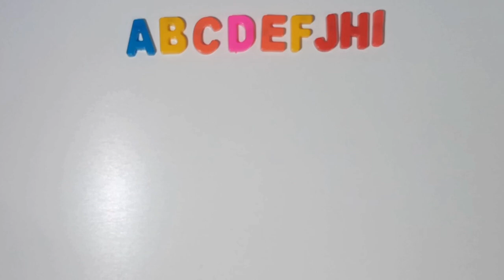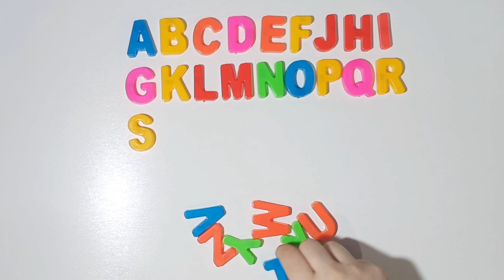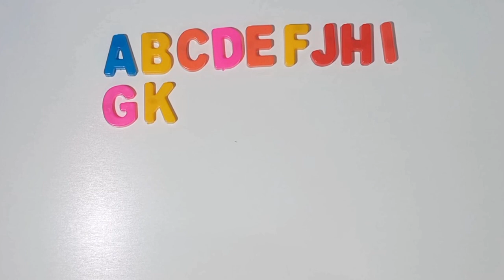🆎🔟Alphabet Teaching English letters and numbers Installing a puzzle and teaching children letters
🆎🔟Alphabet Teaching English letters and numbers Installing a puzzle and teaching children letters from A to Z and numbers 1 to 10

 In this video we will learn the English alphabet and numbers
 And we learn the installation of the letters and numbers puzzle in a beautiful and entertaining way
 Thank you for following up
 See you in a new video

 Children’s songs Children’s stories Children’s games Children’s children playing Children’s stories Children’s games Young children’s song Children’s songs Children’s songs Children’s games Children’s stories playing Children
Hello guys we are pet club and lovely kids
 Welcome everyone
 Humans and animals are friends that you can love and they will love you too..!!
  Pets are fun to play with and when you are sad, sometimes pets make you feel better
 Join our club with your pets and you will have a lot of fun with us

  The world of animals and the world of children is a beautiful and sweet world
 In this channel, you will learn everything about them and learn about their types and experiences, and you will benefit a lot